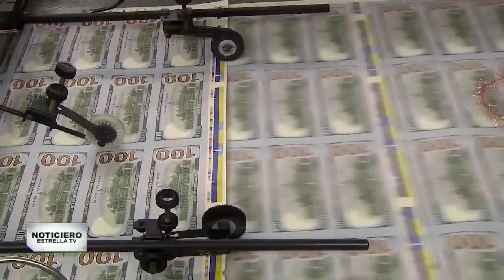NUEVOS CASOS DE CORONAVIRUS EN TODO ESTADOS UNIDOS – Noticiero Estrella Tv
El país y el mundo entero intentan regresar a la normalidad, pero en medio de las protestas y las reaperturas, los expertos han visto como los casos del covid-19 han aumentado y nos advierten no bajar la guardia.
Wendy Castillo nos amplía.